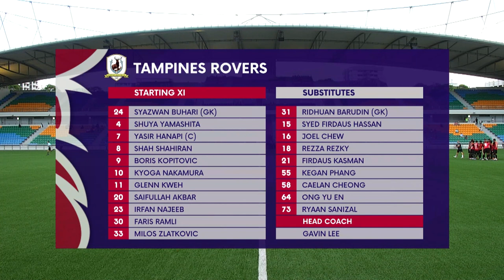Boris STRIKES again! | 2023 SPL: Brunei DPMM vs Tampines Rovers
Date: 28 May 2023
Venue: Jalan Besar Stadium
Score: 0-1 (Boris Kopitović 54')